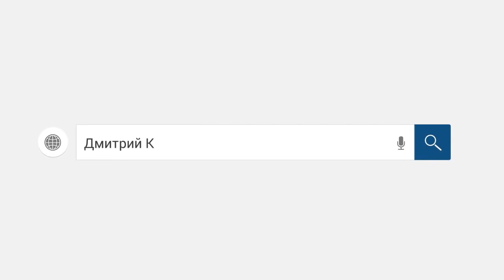Шикарный разговор с коллектором мазохист часть-2 /слушать/Как не платить кредит. Кузнецов. Аллиам.